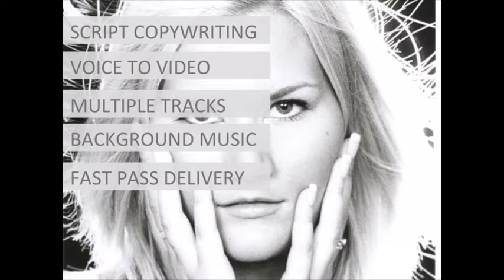Fiverr British Voiceover Demo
Up to 200 words of HQ Voiceover for just $5.